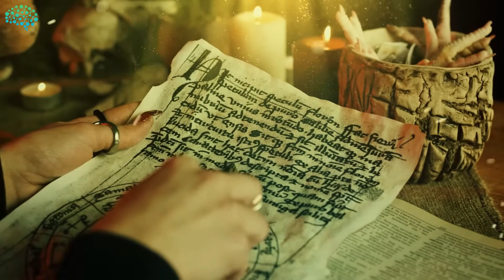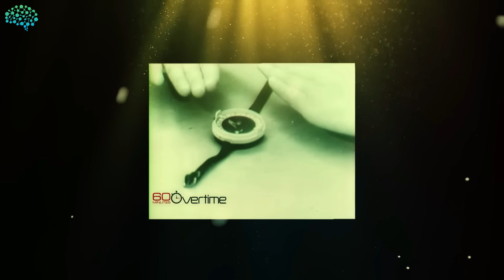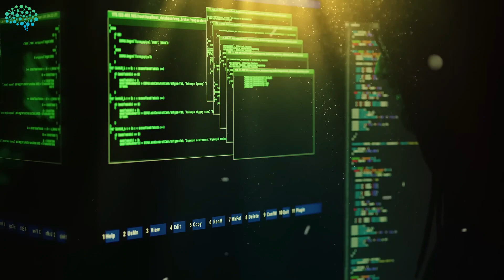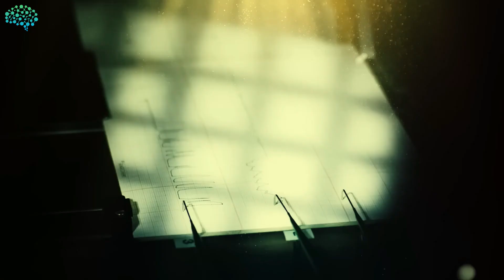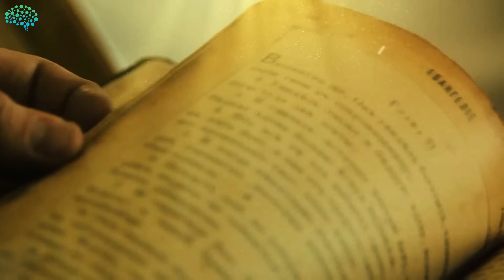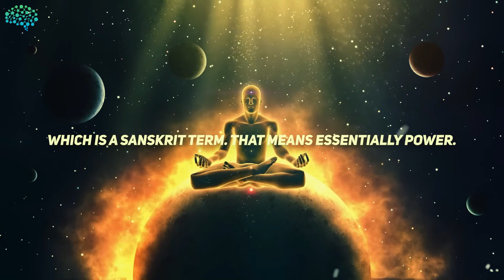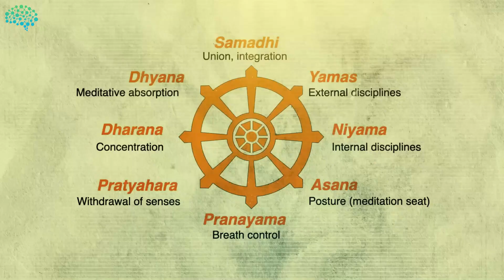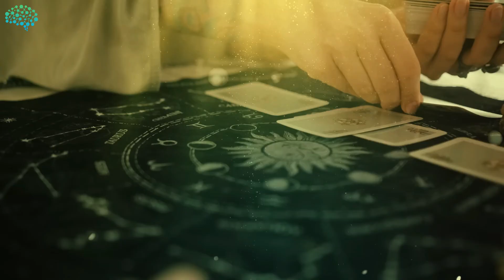PhD: “The Whole Universe Will Work For You” | Sigil Magic & CIA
Reality Can Easily Be MANIPULATED. Sigil Magic –

The Most Powerful Attraction in the Universe. Dr. Dean Radin explains the Psychic Phenomena: remote viewing, clairvoyance, telepathy, and psychokinesis.

Special Thanks to Emilio Ortiz for this amazing interview.